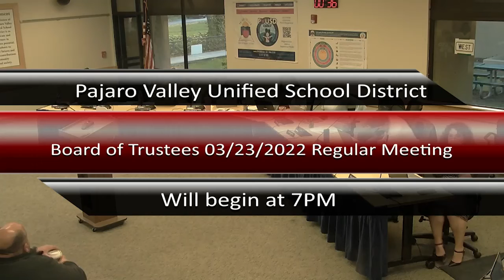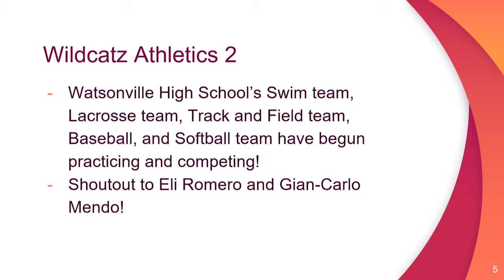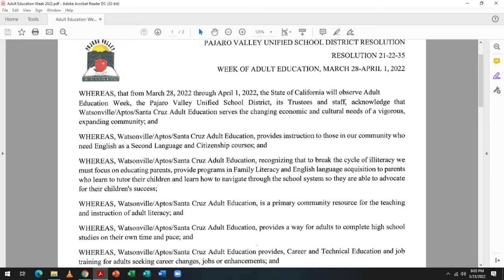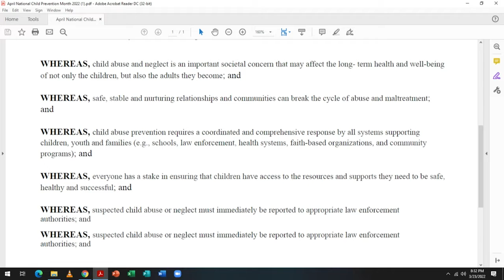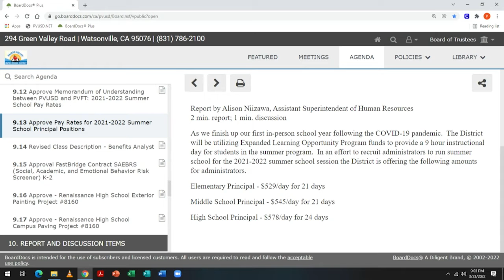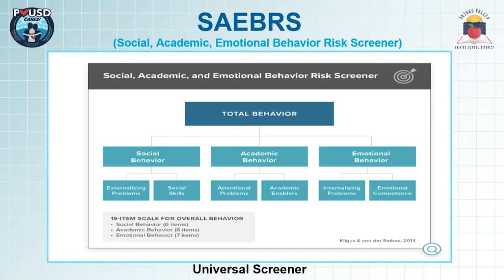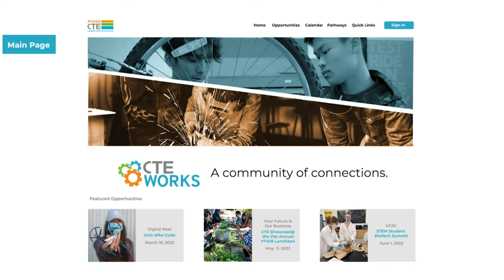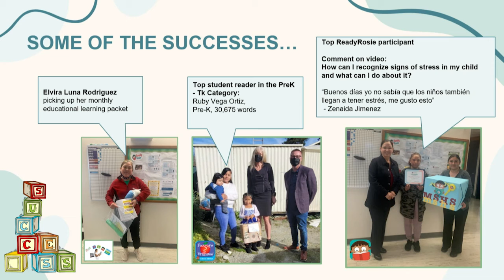Pajaro Valley Unified School District 03/23/2022